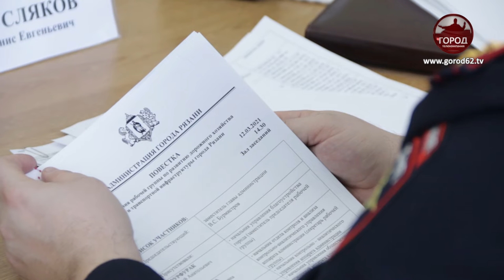РАБОТА НАД ОШИБКАМИ